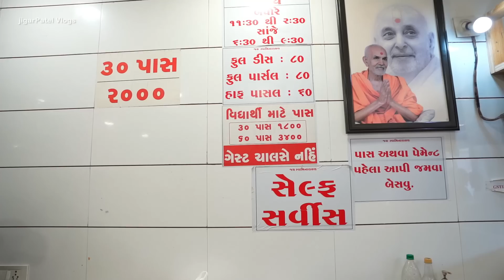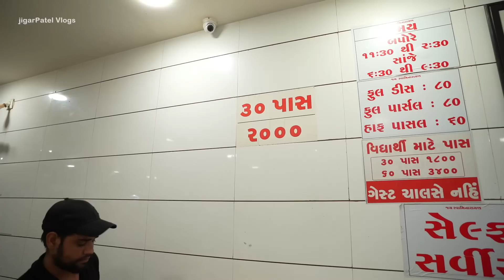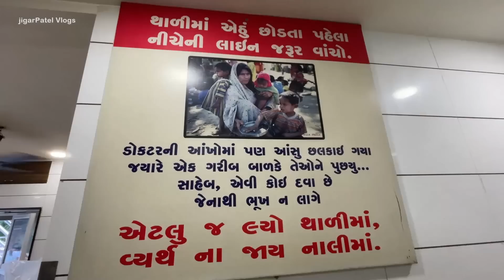માત્ર ૮૦ રૂપિયા ફુલ ધમાલ , શુદ્ધ અને સાત્વિક અનલિમિટેડ ગુજરાતી થાળી પટેલ ડાઇનિંગ હોલ રાજકોટ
Patel Dining Hall & Caterers

Address :- Vrundavan Society main Road,Opp.
Nyari filter Nr. Rani Tower, Kalawad Road,
Rajkot

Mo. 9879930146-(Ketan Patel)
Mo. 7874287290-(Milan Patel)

dipesh bhai channel link @dipeshsolankivlogs

*Business queries & video promotion  - 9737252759 ( Youtube Channel Number )*